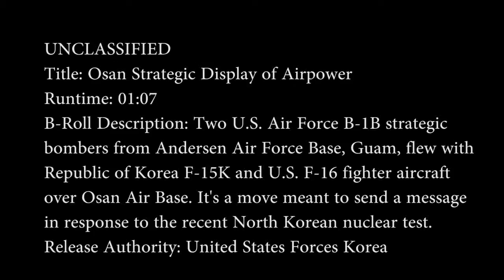BREAKING NEWS LIVE= U.S. B-I BOMBERS FLY OVER SOUTH KOREA''''NORTH KOREA TO RESPOND NUCLEAR TEST